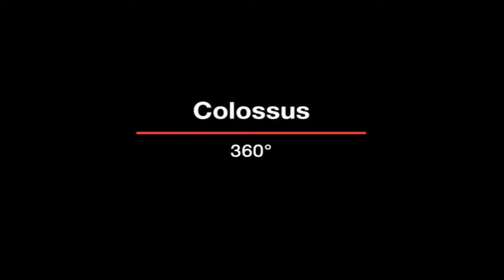Colossus (360° view)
A quick look at Colossus and what's provided with it.